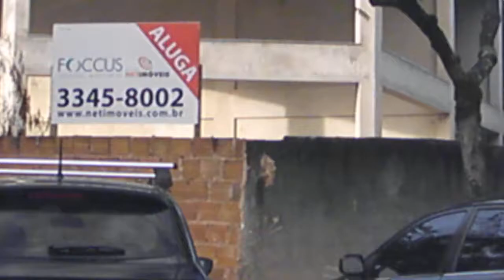Turismo. Cultura. Poesia Popular. Trovas. Vitória, ES, Brasil. Praça dos Poetas Trovadores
Conhecendo a Praça dos Trovadores em Vitória, Espírito Santo. Vídeo de Clério José Borges.  Praça dos Trovadores -- Em frente a Praça dos Namorados e praça dos Desejos. Criada por lei Municipal de autoria da então Vereadora, já falecida, professora Etta de Assis, atendendo a um pedido da Diretoria do Clube dos Trovadores Capixabas, CTC, presidido pelo Trovador Clério José Borges. Instalada durante o Governo Municipal do Dr. Hermes Laranja. (Lei Municipal de Vitória 3494/87).
Dia 10/05/2012. Na primeira foto, Rogério Martins, Arquiteto Fabrício Encarnação e Presidente do Clube dos Poetas Trovadores Capixabas, Clério José Borges.
Na segunda foto: Leonardo, Rogério Martins e Fabrício Encarnação. Dia 10/05/2012. Visita de conhecimento, analisando estado físico da Praça e estudando possíveis intervenções a serem feitas para uma reforma, visando o XIX Congresso Brasileiro de Poetas Trovadores de 27 a 29 de Julho de 2012, na FAFI em Vitória, ES.

Lei Municipal de Vitória 3494/87. Data da Lei: 05/10/1987 - Data da Publicação: 06/10/1987 - LOGRADOURO PÚBLICO - Ementa DENOMINA DE "PRACA DOS TROVADORES" A PRACA PUBLICA SITA NO TERMINO DA RUA ELMO RIBEIRO DO VAL, ENSEADA DA PRAIA DO SUA. AUTORIZA A CONSTRUÇÃO DE CORETO E A INSTALAÇÃO DE BANCOS, ONDE SERÃO TRANSCRITAS TROVAS DE POETAS CAPIXABAS SOBRE VITÓRIA, OUVIDO O CLUBE DOS TROVADORES CAPIXABAS.
A Lei está assinada pelo Presidente da Câmara Municipal, José Roberto Zanoni, que no dia 05 de Outubro de 1987 exercia o mandato de Prefeito Municipal de Vitória, na ausência do titular que se encontrava viajando. Turismo. Cultura. Folclore. Poesia Popular. Trova. Vitória, ES, Brasil. Praça dos Poetas Trovadores